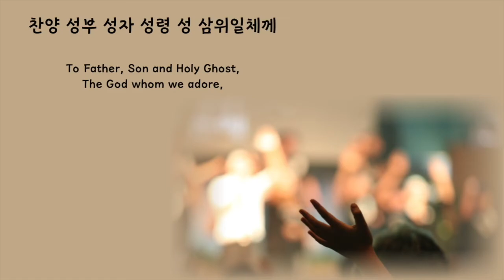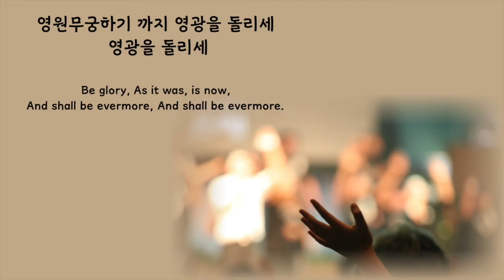찬양 성부 성자 성령 2장